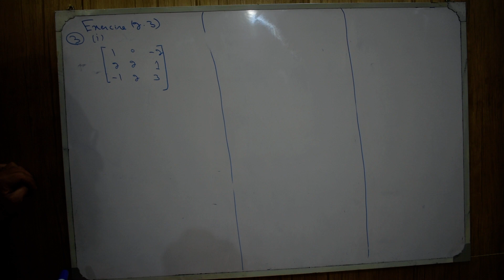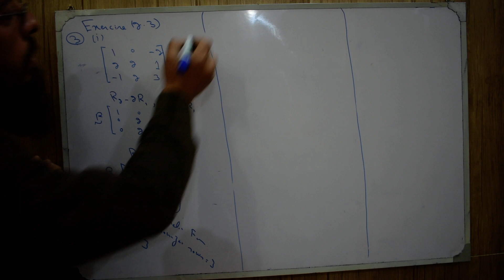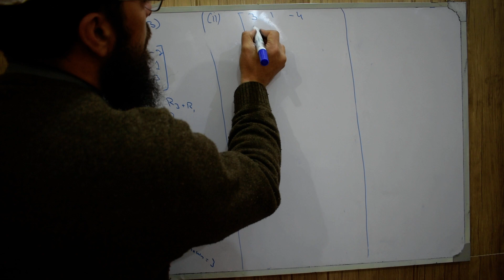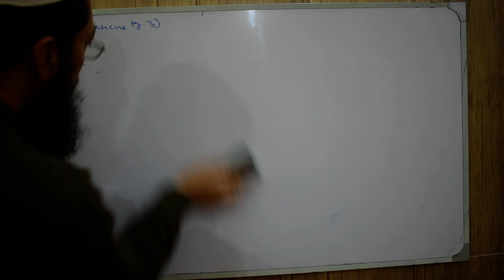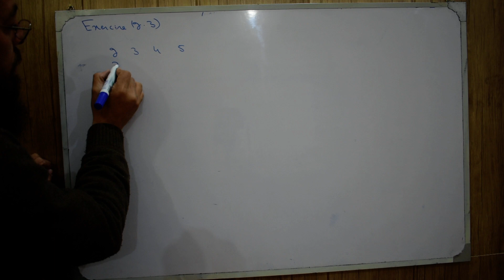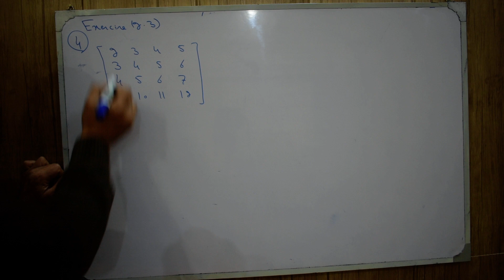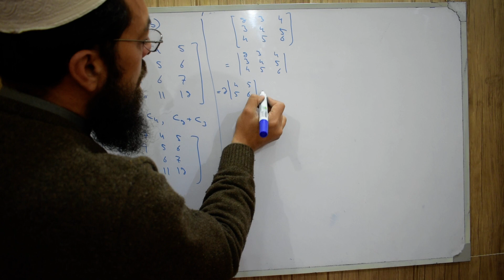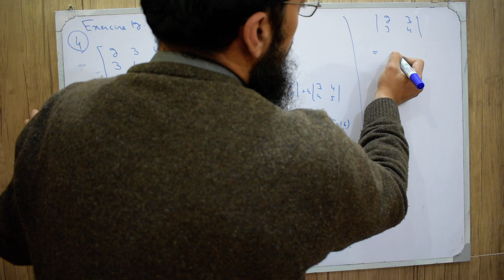11th Maths KPKLecture 29 Exercise 2.3 Q (3,4) Rank of A Matrix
11th Maths KPKLecture 29 Exercise 2.3 Q (3,4) Rank of A Matrix